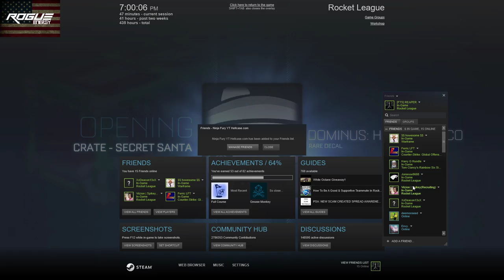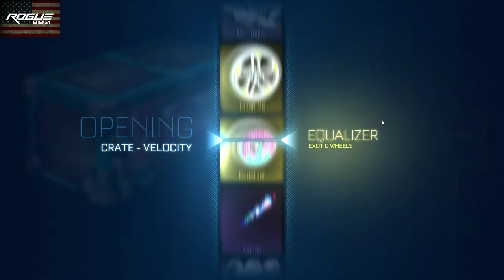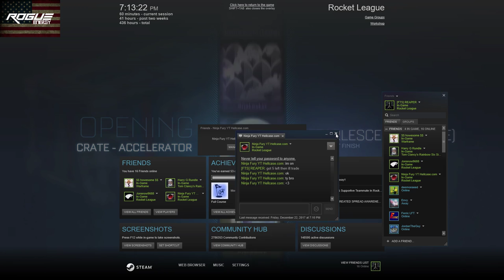Rogue Energy---Insane crate opening and giving away painted iteams to subs